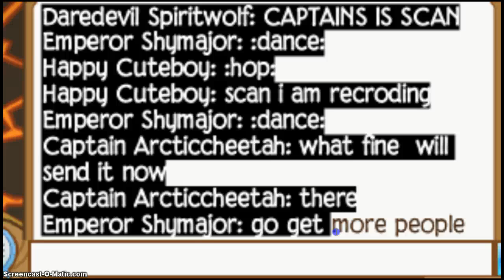SCAMMER WATCH: Sophiesparklepony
Report her for scamming!